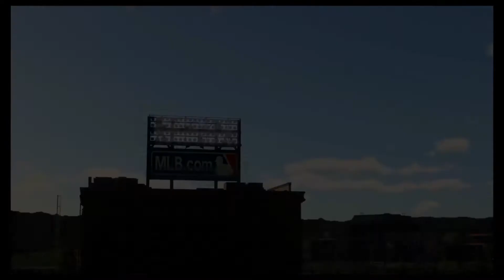FIRST CAREER GAME WITH A BAD ENDING!!! MLB 16 THE SHOW ROAD TO THE SHOW